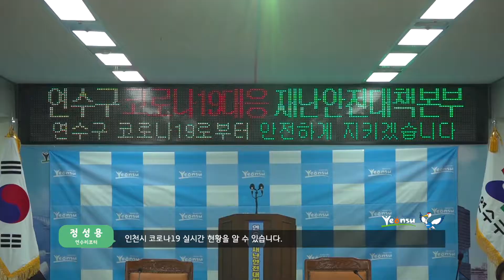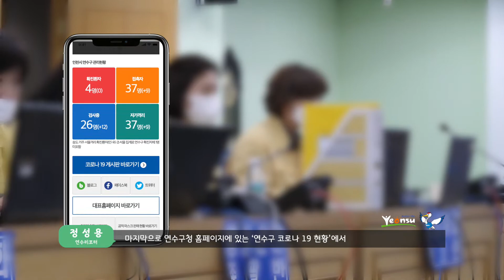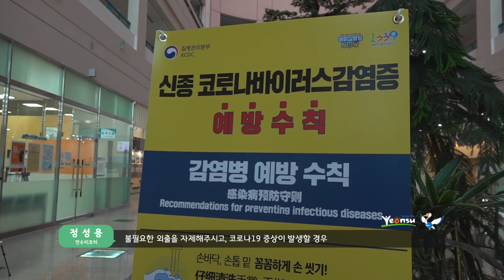[2020 연수리포터] '연수구 의벤져스' 코로나19(COVID-19)는 우리가 막는다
2020 연수리포터 : '연수구 의벤져스' 코로나19(COVID-19)는 우리가 막는다.

* 연수리포터 '정성용'리포터가 전달하는 '연수구 의벤져스' 코로나19(COVID-19)는 우리가 막는다.
  - 코로나19의 불안감이 확산됨에 따라 시/구에서 전염병확산을 방지하기 위한 노력을 홍보하기 위해 관련 인물 등을 인터뷰 및 정보제공